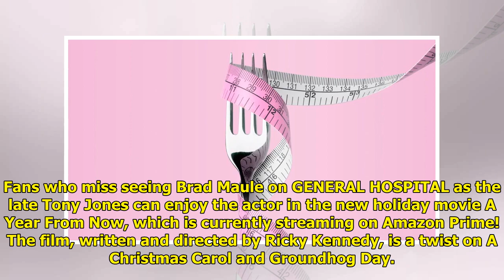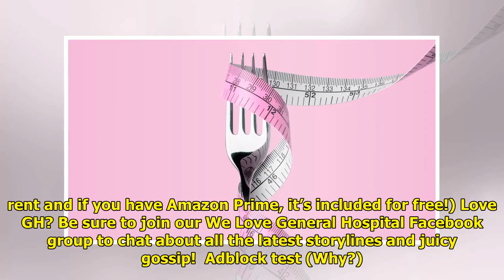Brad Maule Stars in the New Holiday Movie 'A Year From Now'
Fans who miss seeing Brad Maul...